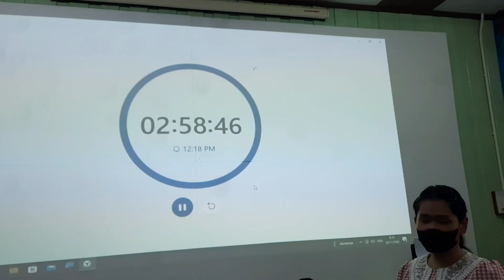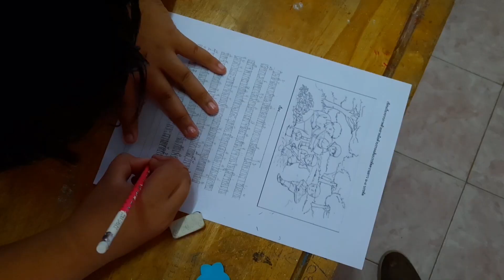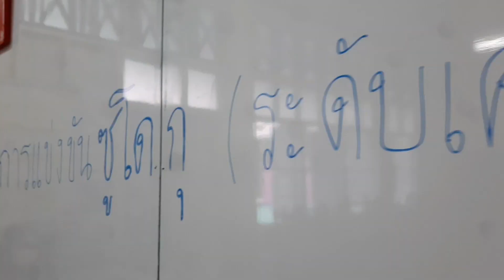การแข่งขันศิลปหัตกรรมนักเรียน "ศูนย์เครื่อข่ายสามัคคี 4 ตำบล" ณ โรงเรียนวัดถ้ำรงค์(ผ่านผดุง)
การแข่งขันศิลปหัตกรรมนักเรียน ศูนย์เครื่อข่ายสามัคคี 4 ตำบล ณ โรงเรียนวัดถ้ำรงค์(ผ่านผดุง) วันพฤหัสบดี ที่ 24 พฤศจิกายน พ.ศ.2565